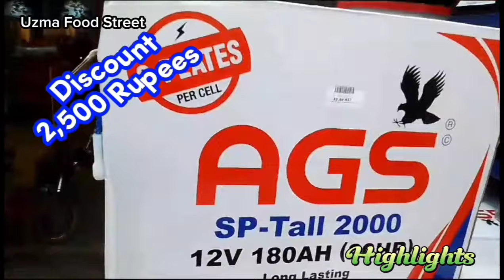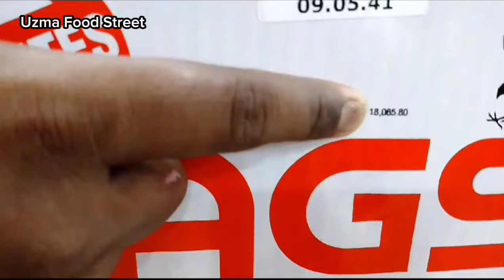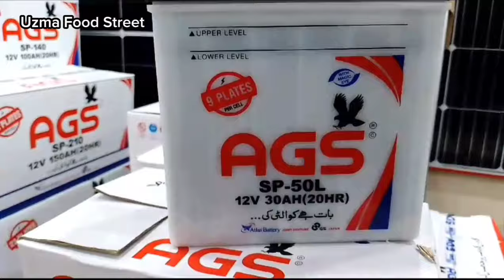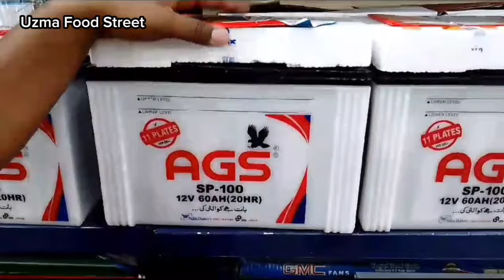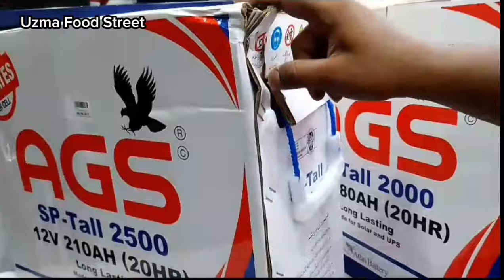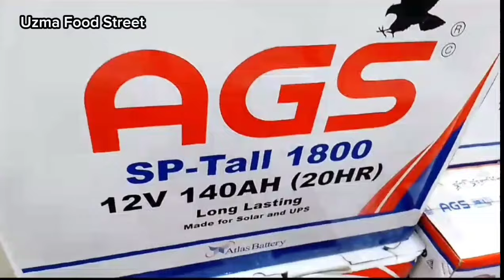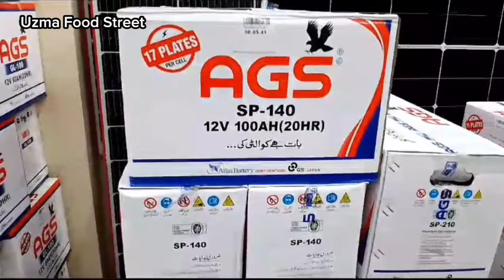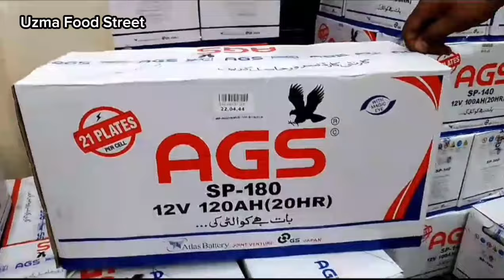AGS Battery Price in Pakistan 2024| Tubular Battery|| Best Battery for Solar UPS Vehicles| Batteries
Best Backup Battery for Home | Battery Price in Pakistan 2024 | Best Battery for Solar UPS Vehicles
Battery Price in Pakistan 2024 Best Battery for Solar UPS Vehicles Best  Backup Battery for Home Battery Price in Pakistan Battery Wholesale Market in Karachi  Battery Rate  Daewoo AGS Osaka Exide Phoenix Volta Garden Karachi Solar Battery Tubular Battery All Batteries Price in Pakistan 2024 Famous AGS Battery Dealer in Karachi Exide Batteries Price AGS Battery Price Solar Battery Bike Battery UPS Battery latest price of Batteries Different types of Solar batteries  bike batteries Dry batteries Prices and complete information from wholesale batteries Shop in Karachi Pakistan.
AGSBattery 2024 Latest Prices in Pakistan | AGS Tubular battery price & Warranty
Batteries Latest price in Pakistan 2024 | Solar Batteries | Car Battery | Tubular Batteries Price

SHOP NAME: BANGASH BROTHERS                                                                                                                                   BATTERY

ADDRESS: Shop # 652, Jamshed Road, Near GO Petrol Pump, Karachi, Pakistan.

Unboxing
battery
tubular battery
AGS battery for ups
AGS batt
AGS battery warrenty
best battery in pakista
battery price
tubular battery
ups battery price
100ah battery price

hp battery
solar battery
battery for Ups
Ups Battery
Battery
Hp 200 Battery Review
Review Battery
review,Installation
Modification
How to
Karachi Review
tubular battery for inverter
ups battery
Daewoo Battery
tubular battery
motorcycle battery price
daewoo battery price
solar battery
ags battery price in pakistan
ags battery
solar battery price in pakistan
battery rate
battery rate in pakistan
budget battery
OSAKA battery price in Pakistan
DAEWOO Batteries price in Pakistan
EXIDE Batteries price in Pakistan 2024
Batteries price list
Solar battery price in 2024